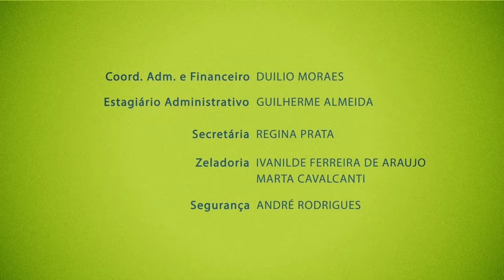Série 23 do Livro O Despertar da Consciência do Átomo ao Anjo - 4° Bloco do 2° Programa